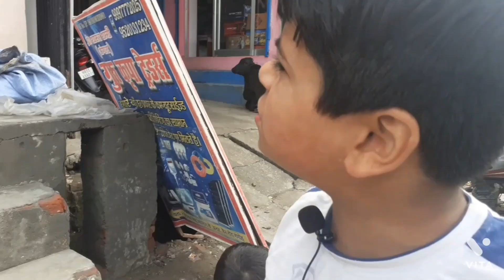100 hjar ki dukan 😂😂